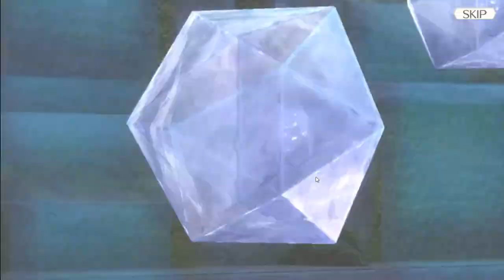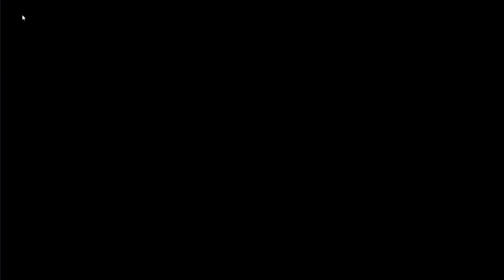Tales of Crestoria - F2P Week 1 Progression [07/24/2020] - Week 1 Tips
Week one progression video that hopefully some of you can use it as a reference/comparison video.

Also forgot to mention that I am almost done story [very hard] mode.

If you are using an emulator, I strongly recommend using Noxplayer because so far it gave me zero issues and way less lag.